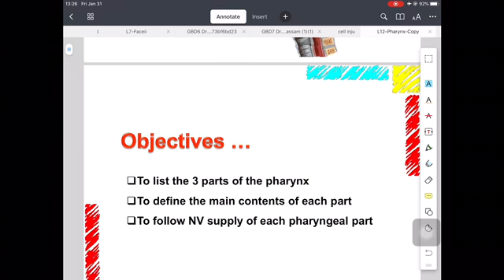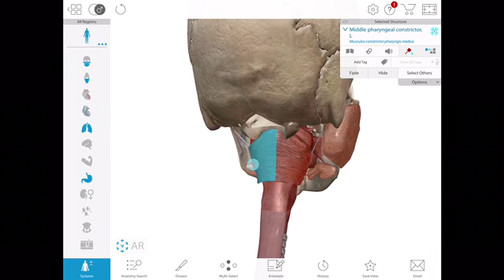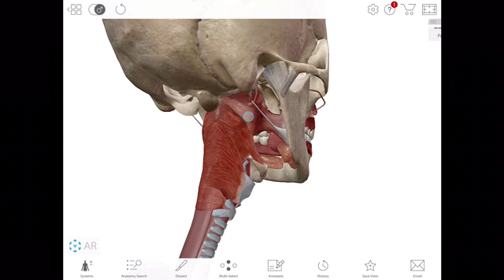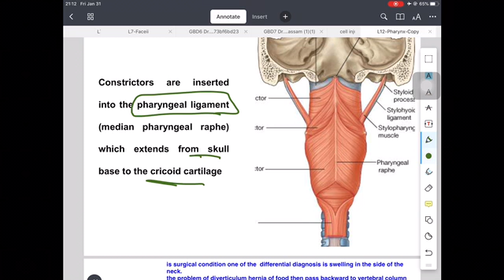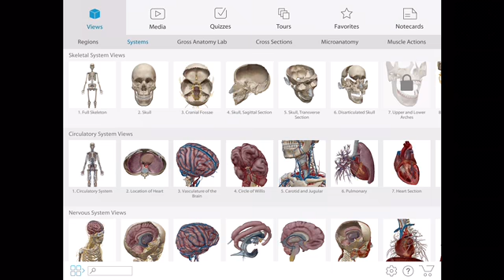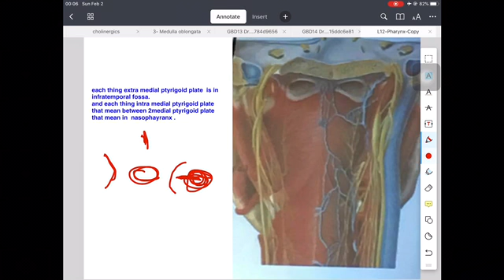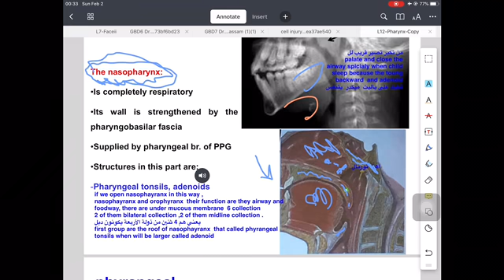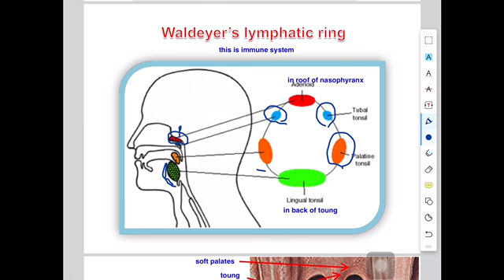Human Structure and Function | Anatomy | The pharynx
Yahya ali:- The pharynx/ anatomy of head & neck by second grade student at university of Baghdad